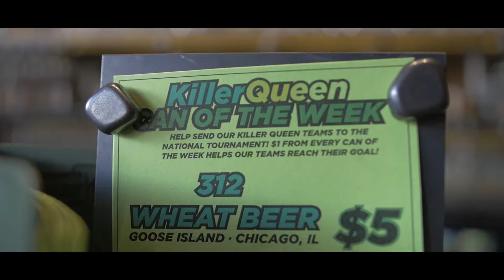Killer Queen - Brewcade San Francisco California (Gh4)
SF's video for 2017 Killer Queen Tournament in minneapolis